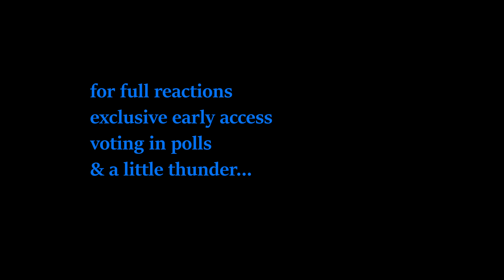*SEASON 4 IS TOP-TIER!!* Friends Season 4 Episodes 1 & 2 Reaction: FIRST TIME WATCHING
• RYYZN - Misfits (...